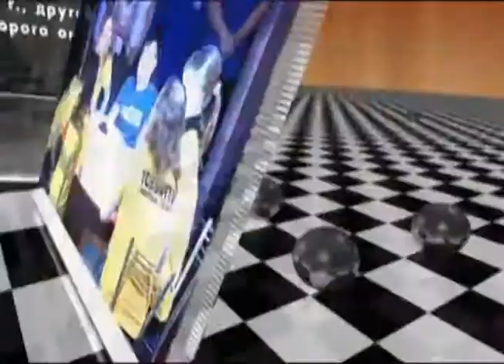Битва интеллектов 5.12.2013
Восьмая игра шестого сезона.